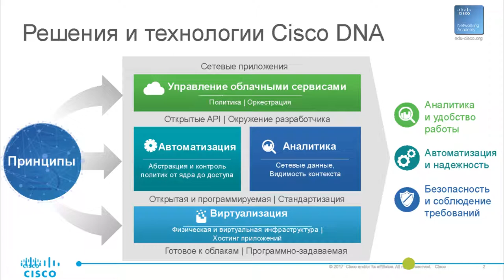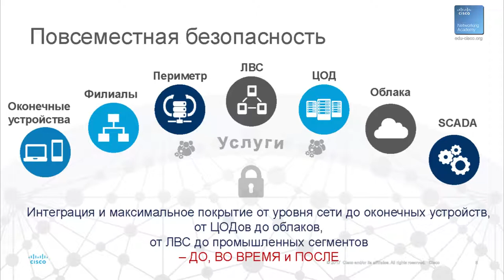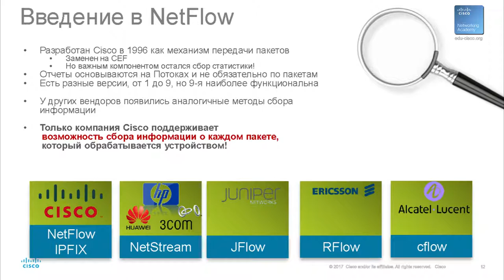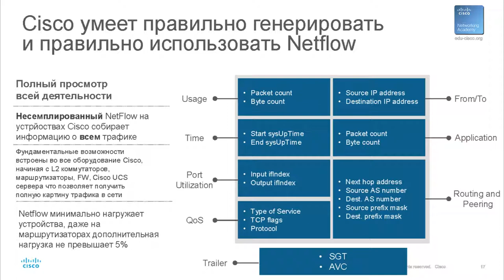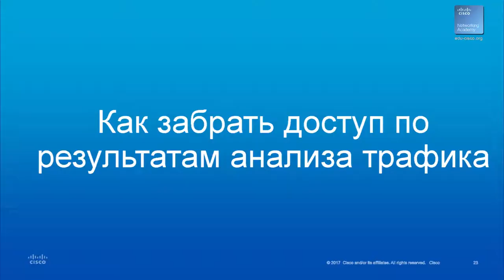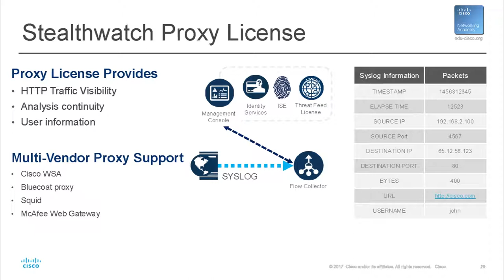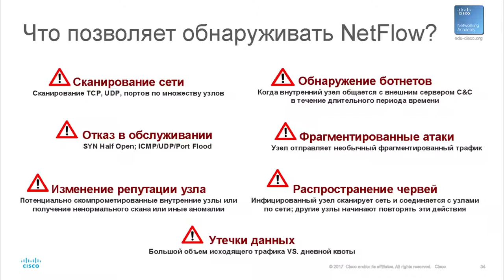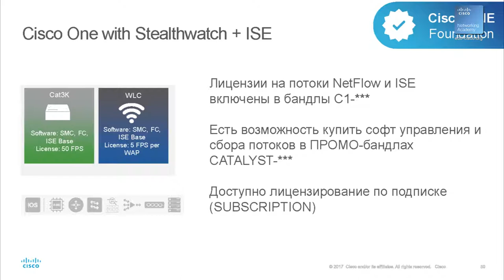Архитектура сетей. Сеть как источник данных для анализа сетевого поведения и аналитики